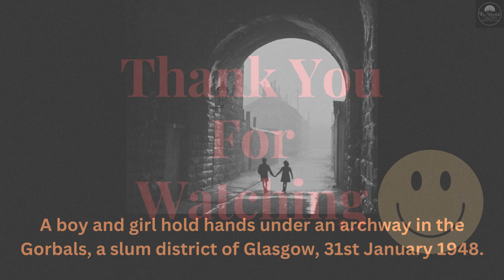Old Photos that will make Your Day | Rarely Seen Photos😊😊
Take a journey of old, historical & beautiful photos which will take you to your childhood or back to the era where you have enjoyed your life like never before by our collection of The World photos for you. _________________________________________________________________________ The World

 Our Team summarizes and add an educational explanation to the pictures in a collection of videos for you to comfortably sit back, relax, watch and enjoy! That is why you will only see the real gems at Rare History.

Credit:-

Photos:-Henri Cartier-Bresson,  Ergy Landau, Bert Hardy.

Topics 👇for Your Queries-

historical,rare,weird,history,images,photos,photographs, most,powerful,how,to,amazing historical photos,old photos,historical photos,old pictures,historical pictures,vintage photos,vintage pictures,rarely seen photos not suitable for history books,old photos from the past,old photos history,historical photos you may have never seen,historical photos that will leave you speechless,vintage photos that show too much,rare vintage photos,old photos that will take you back in past.